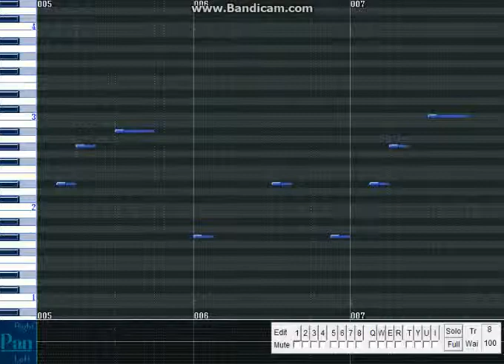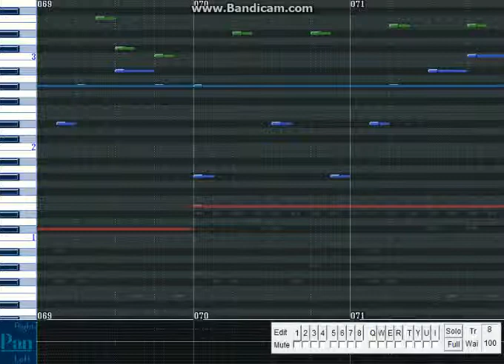Simple happy ish (?) ORG piece, slow progression and repetition

The simple stuff.